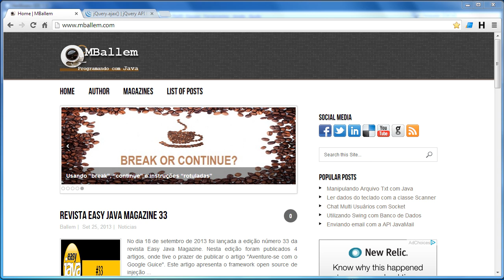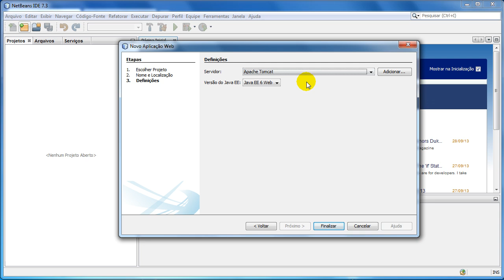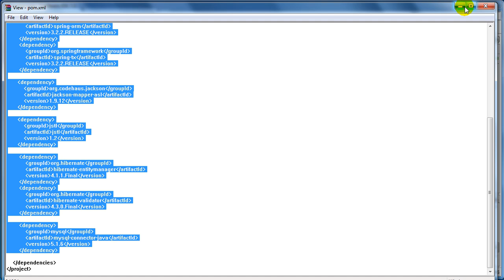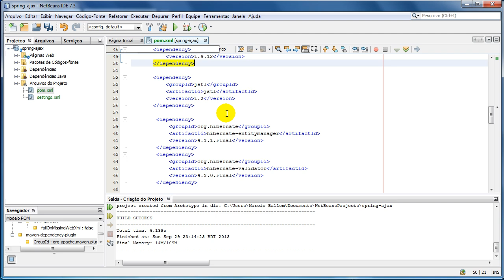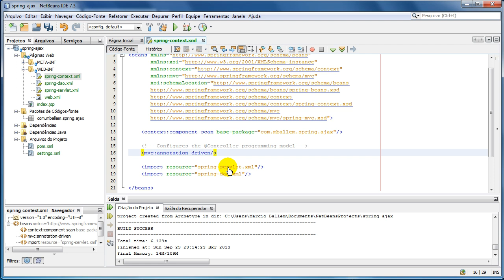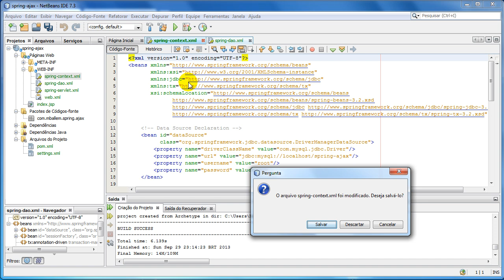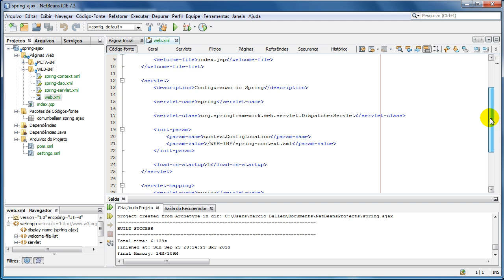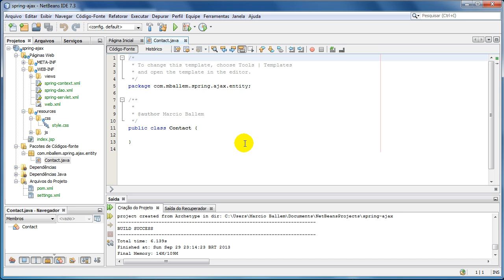Spring MVC & Ajax JQuery - Parte 1 (O projeto)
Vídeo aulas sobre Spring MVC e Ajax JQuery. Persistência com Hibernate.

Nesta vídeo aula será apresentada a estrutura do projeto no Netbeans.